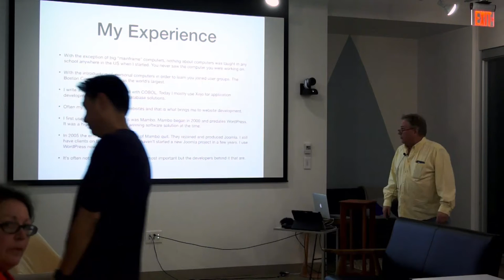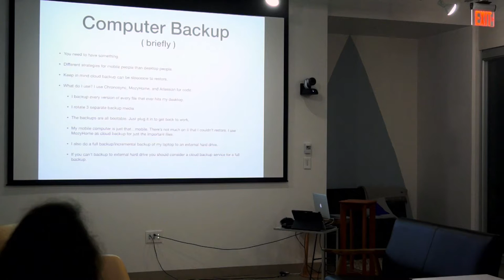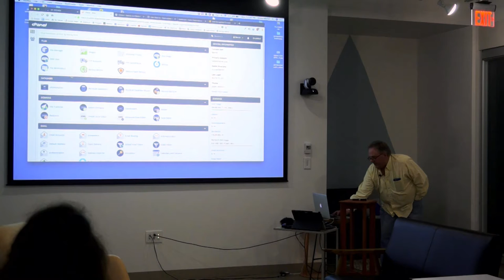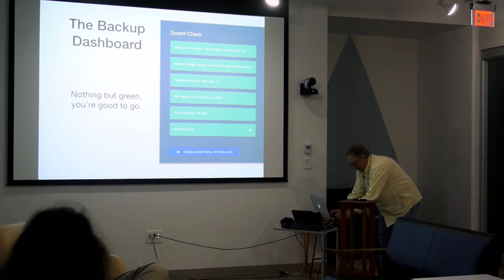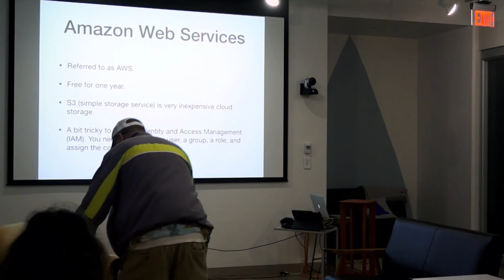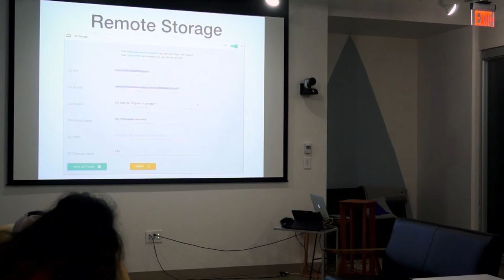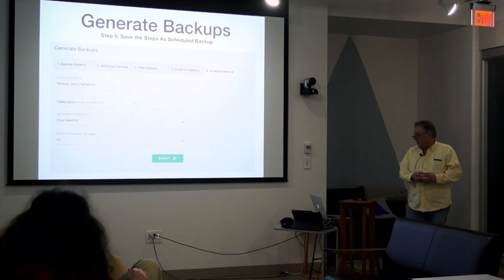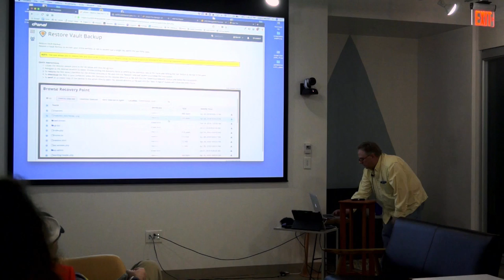201804 Backup Your WP Site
Duane Mitchell -

Website backups begins with your hosting service. Most hosts offer daily backups with database backup. The restoration process is generally simple using a component on the cPanel. Full backups to be saved off of the web server are easy as well using the open source plugin Xcloner. With Xcloner you configure the files and database(s) to be backed up and where the backup will be stored including cloud storage. We will be demonstrating these systems.

Bio

Duane Mitchell has been a technology consultant in the Boston area for over 20 years. His career has run from graphics, publishing, database, accounting, workflow automation, and traditional IT tasks such as networking and security. His focus in recent years is on open source solutions to business issues such as digital asset management, website development, database development, application development, and the integration of these solutions “in the cloud” for group collaboration.